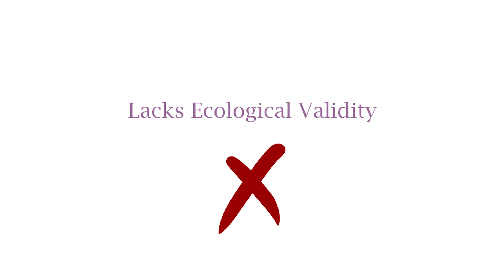Stanley Milgram Electric Shock Experiment (Obedience)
In this key study video we focus on the influential study on Obedience by Stanley Milgram.